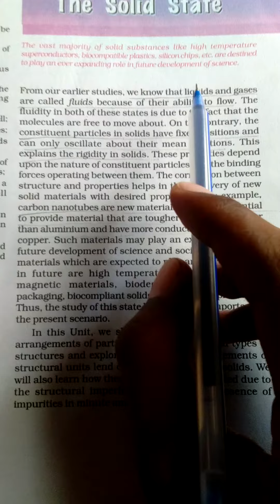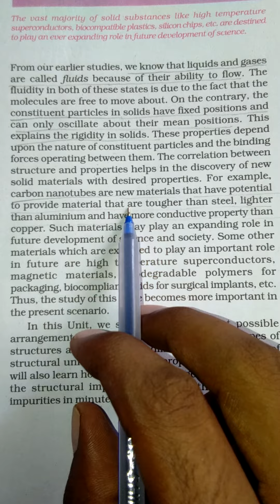chemistry-class12 solidstate jeemains IIT bitsat ncert